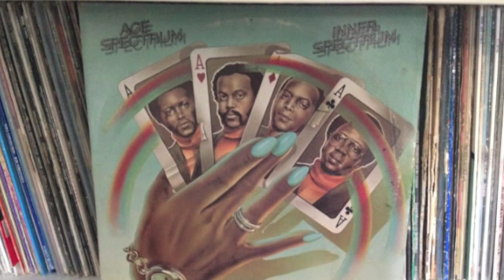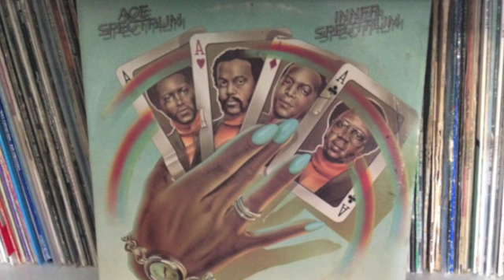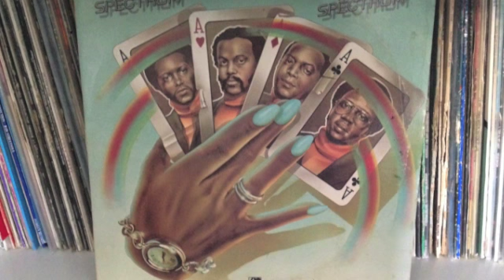Ace Spectrum "pick up"